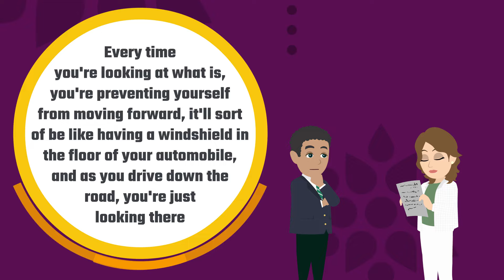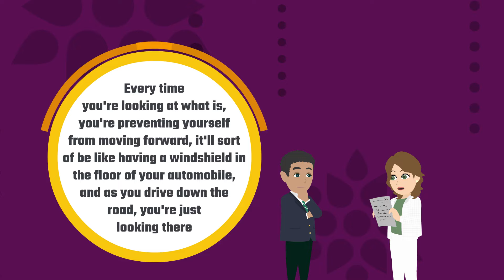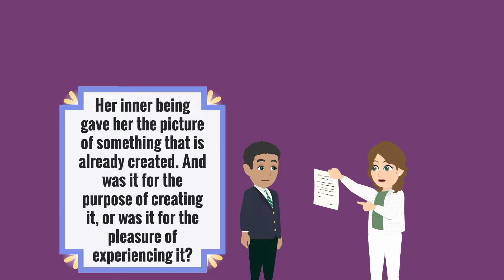You’re on the Verge of a Breakthrough! 💫 Abraham Hicks 2024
⏰ Video Chapters ⏰
00:00 Introduction
01:08 Plateaus and Resistance
03:21 The Windshield Analogy
05:26 Facing Reality
07:27 Increasing Fun and Satisfaction
09:06 Acknowledging Dual States
11:17 The Joy of Creation
13:17 Expansive Vision

Through personal stories and insights, Abraham explains the importance of focusing on the joy of the present moment rather than the outcome.

February 9, 2019 San Rafael, CA Workshop Recording

Regarding our animations:
© "11:11" holds exclusive commercial rights for the animated video content on this channel. These rights are procured from GoAnimate, Inc. (Vyond) and are non-transferable. For more details on Vyond's Terms of Use, visit